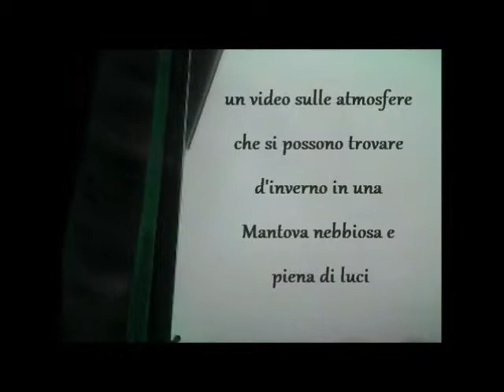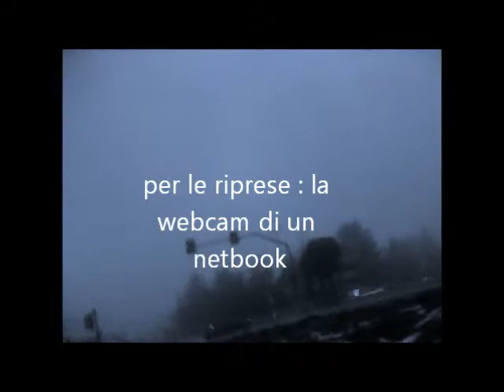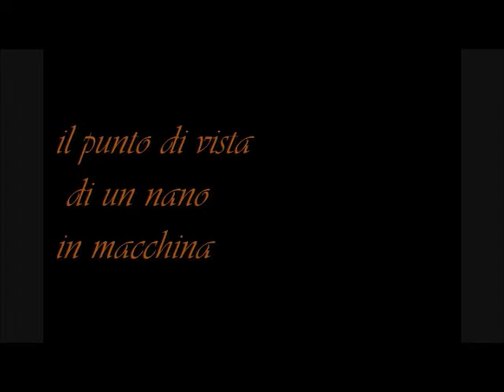IL PUNTO DI VISTA DI UN NANO IN MACCHINA - VICTOR ADOLFO BONI . Art 2014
un video di circa mezz'ora sulle atmosfere create dalla nebbia, le luci delle macchine e delle luminarie , qualche scatto di una Mantova d'inverno, i suoi panorami e i suoi scorci . Qualche commento dell'autore, e tante persone filmate dall'auto e non, volenti o nolenti, con la webcam del mio netbook.  in viaggio con me . e in qualche scena anche con la mia ragazza, scrittrice e poetessa (nessuno dei due è più basso della media...)  Da gustarsi sul divano con un bel bicchiere di Lambrusco mantovano.
Victor Adolfo Boni Art 2014
riprese e montaggio iniziate nell'inverno 2012
tutti i diritti riservati, per info e domande chiedere a Victor Adolfo Boni
musiche dell'autore